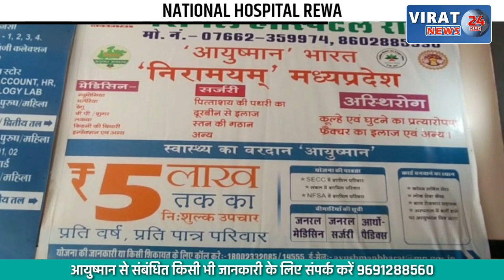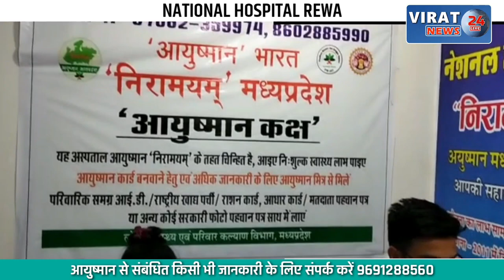🔻रीवा- पुरानी ईटों से किया जा रहा बाउंड्री वाल का निर्माण; स्थानीय लोगों ने लगाया भ्रष्टाचार का आरोप